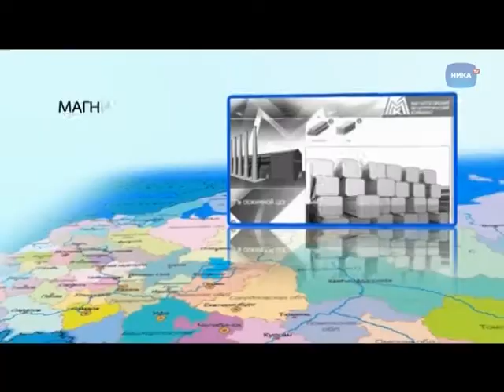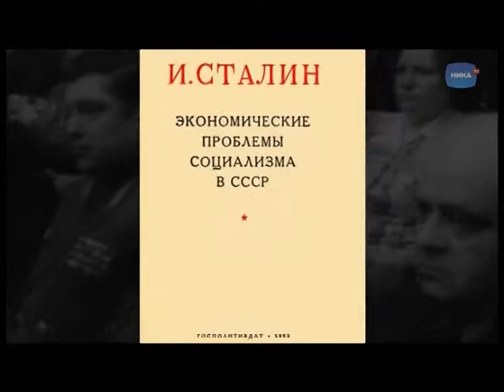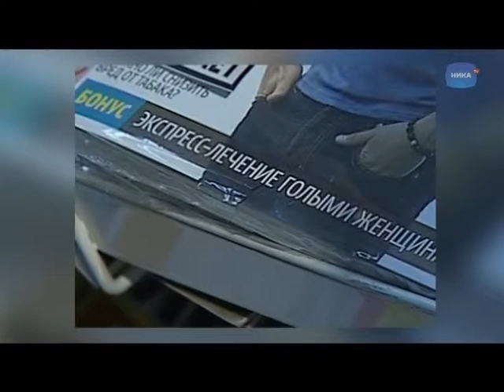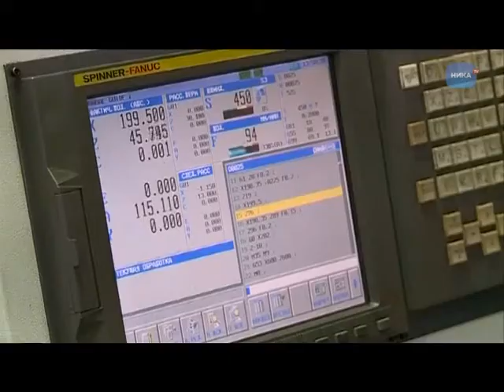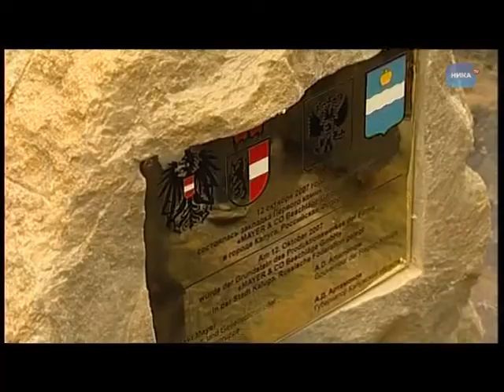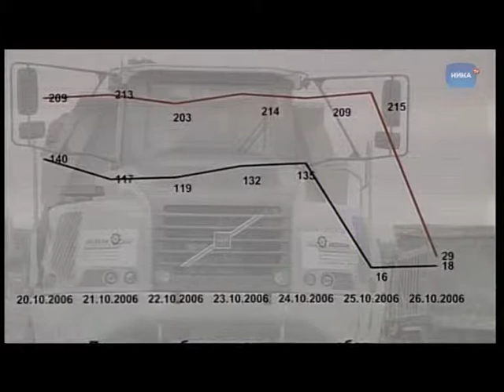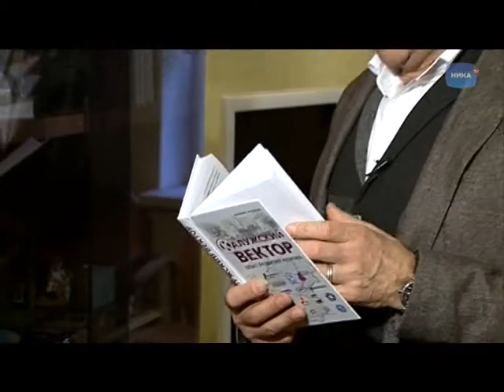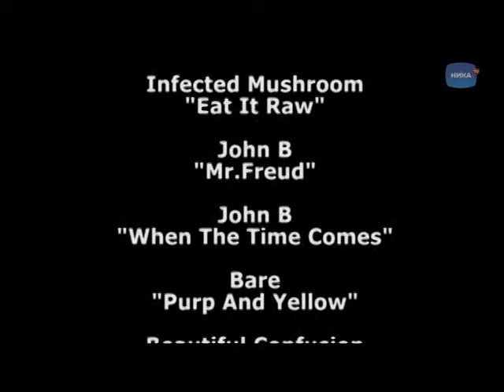ДФ Риск Успех Риск 2011г